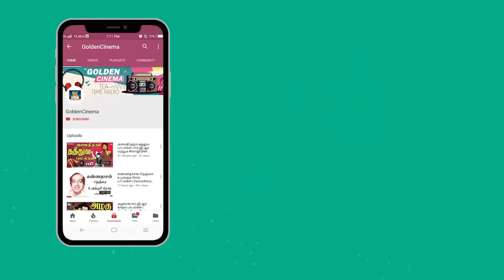மரண வலியுடன் கேட்கும் கண்ணதாசன் சோக பாடல்கள் | Kannadasan Soga Padalgal | Sad Old Songs | Night Song